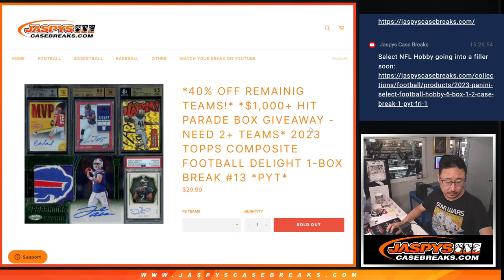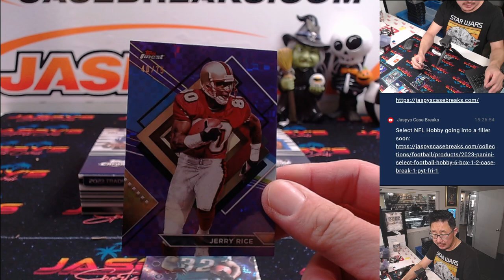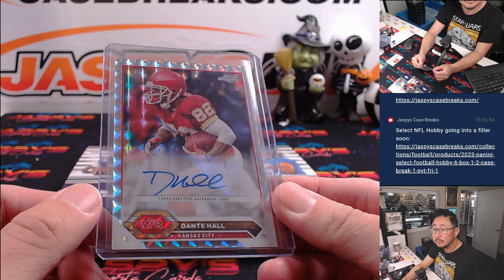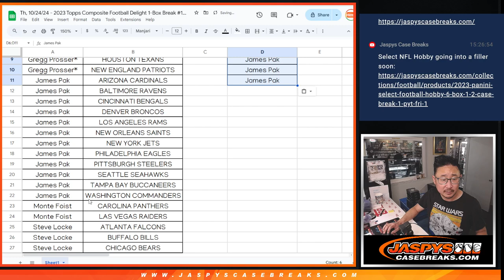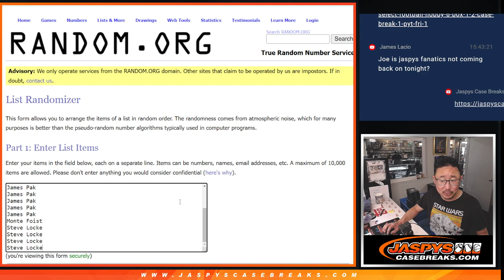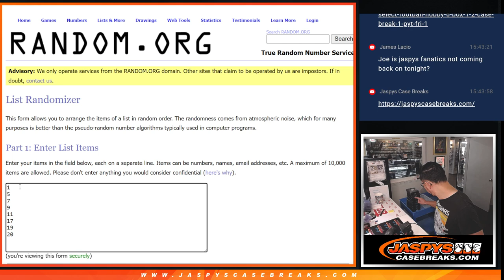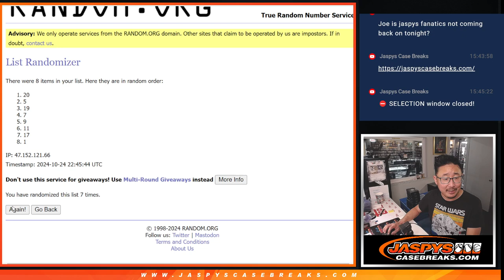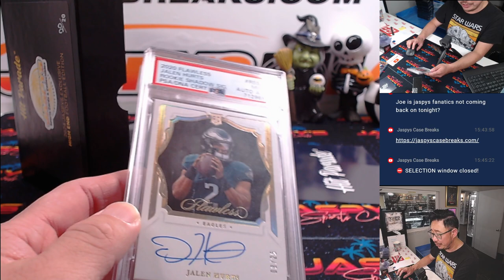Th, 10/24/24 - 2023 Topps Composite Football Delight 1-Box Break #13 *PYT*